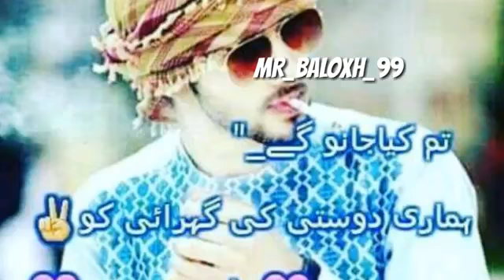Balochi whatsapp status new song 2018